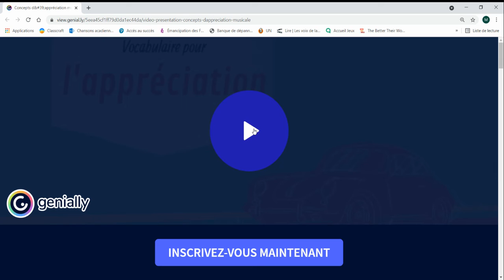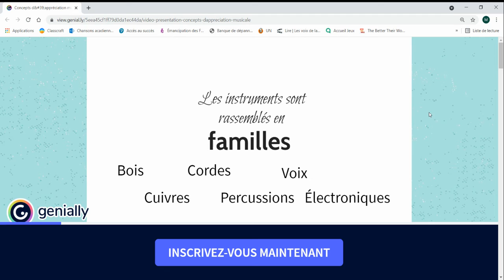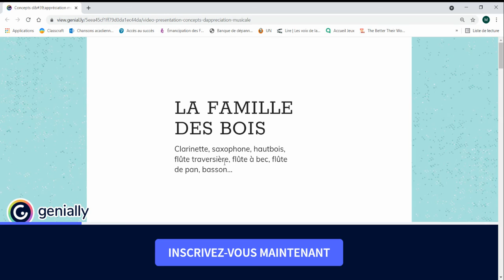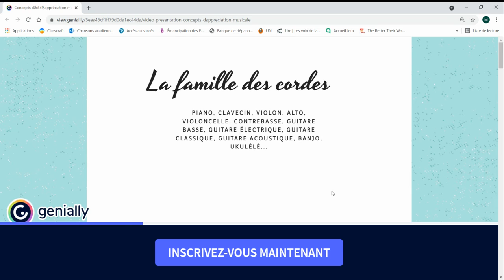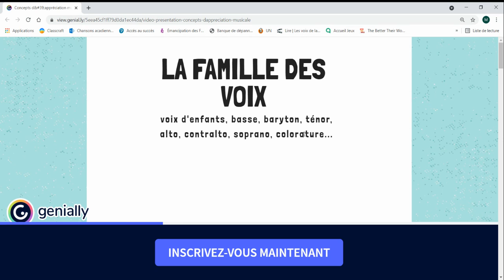Vocabulaire pour l'appréciation musicale (Instruments)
Apprenez-en plus sur les timbres musicaux et les familles d'instruments.
Pour usage éducatif